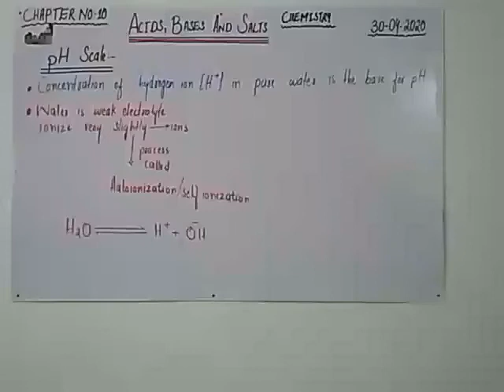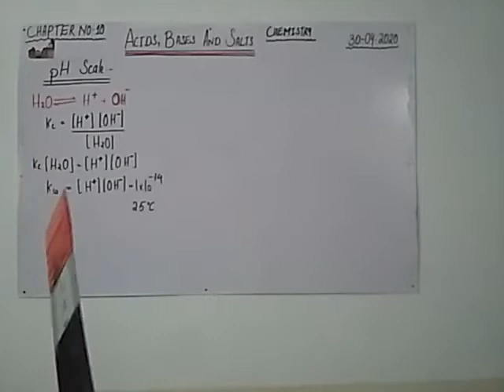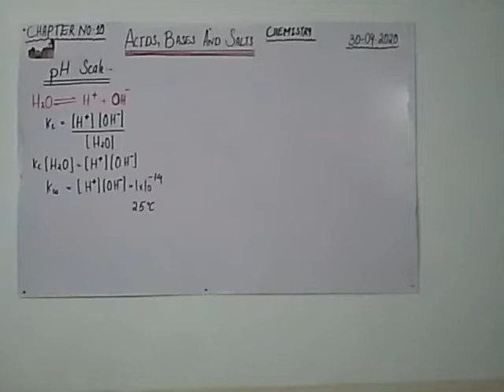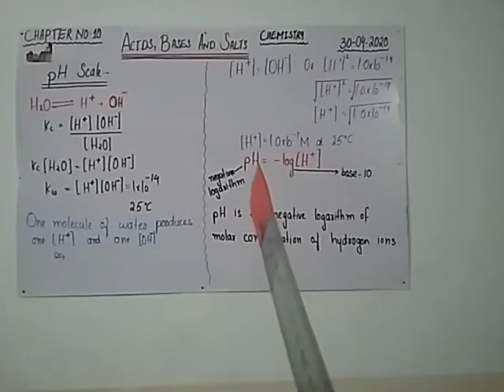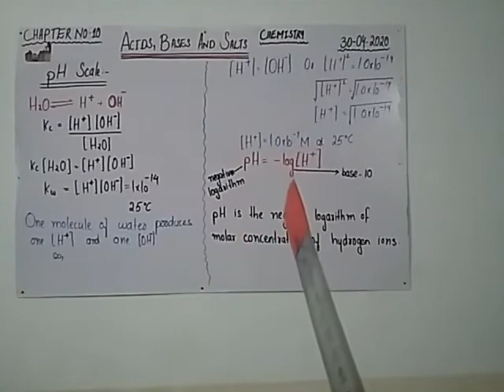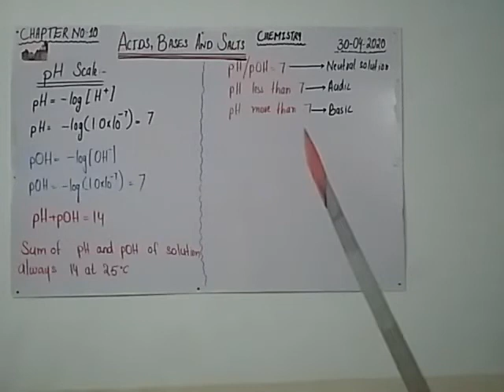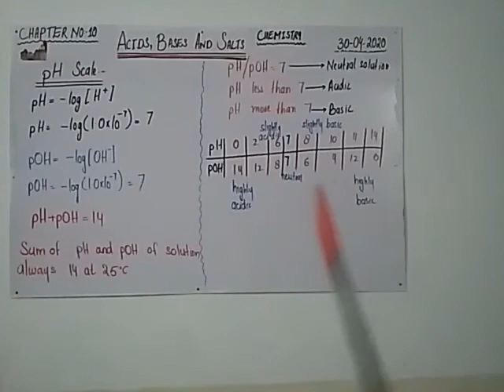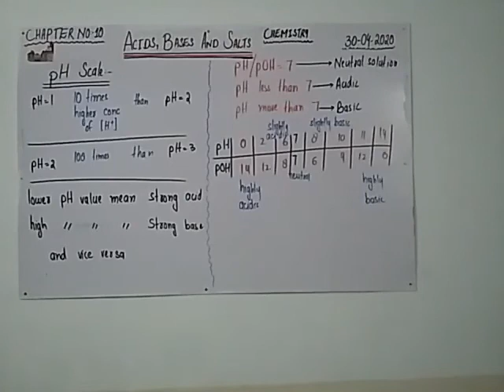Class 10 chem Lec 19